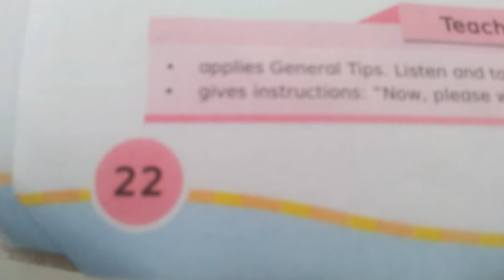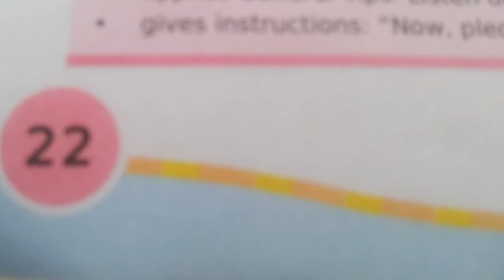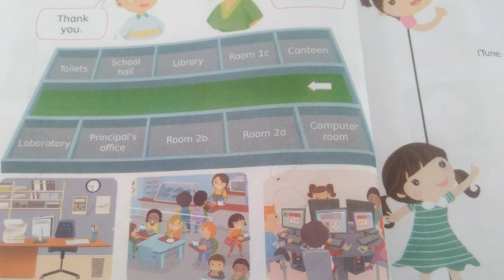KELAS 5 DIRECTION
Oleh : Rosalia Niyati, S.Pd